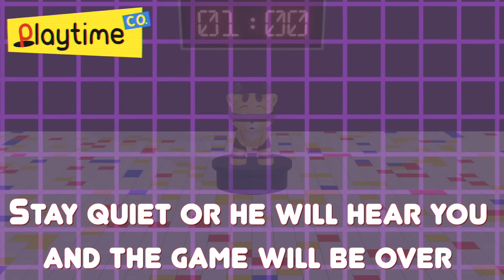Poppy Playtime: Chapter 3 - New Mini Game with CAT BEE VHS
New Mini Game VHS with CAT BEE from Poppy Playtime: Chapter 3 - Blind Cat Buff.